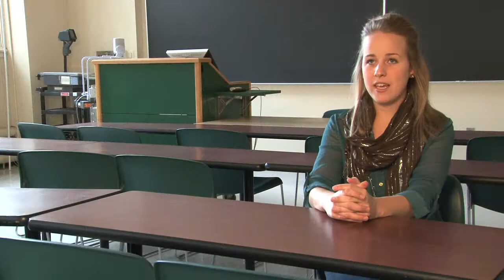Liberty Hyde Bailey Scholars Program at MSU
The Bailey Scholars program at Michigan State University is a unique opportunity to learn through community. Undergraduates and faculty have the opportunity to explore their interests in the Bailey Core Courses.  These courses are unique because the schedule is formed by the individuals in the courses.